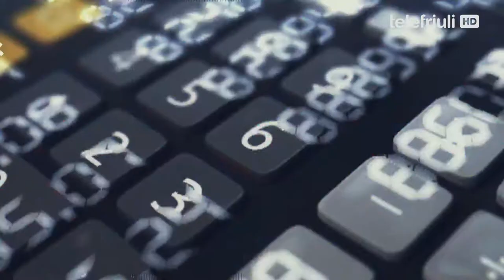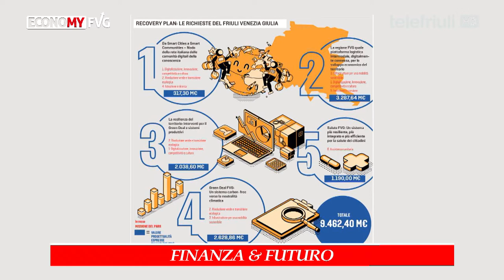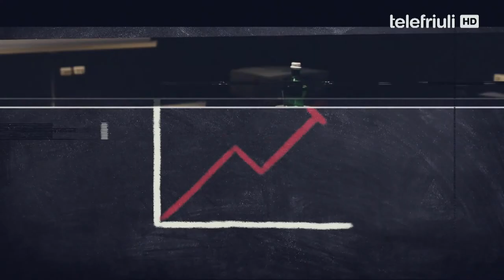Economy Fvg - Finanza & futuro - 29 Aprile 2021